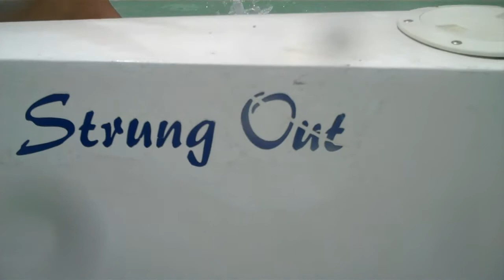Sunday Catamaran Sailing on Kaneohe Bay Hawaii